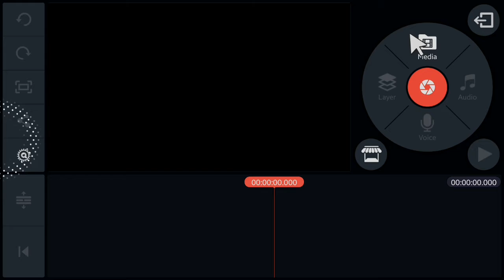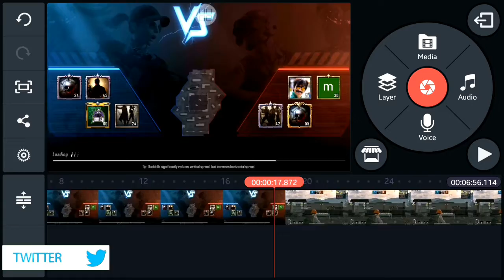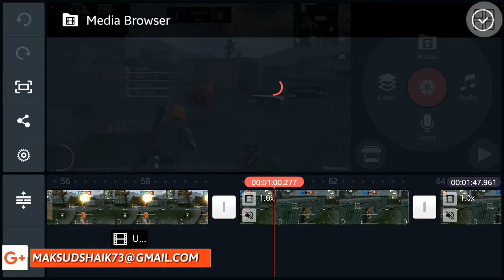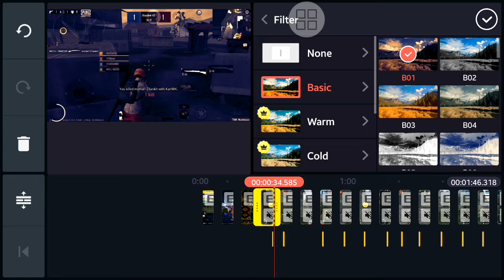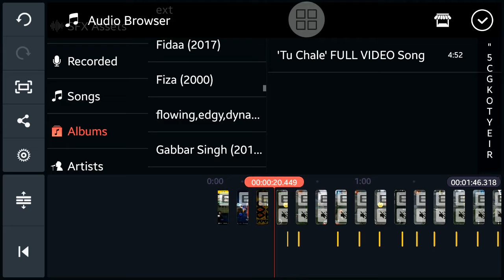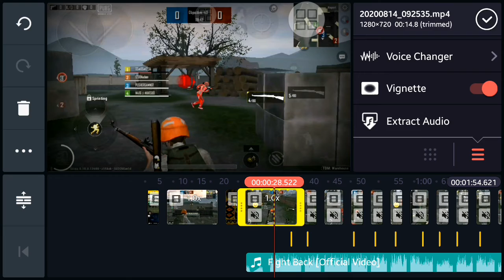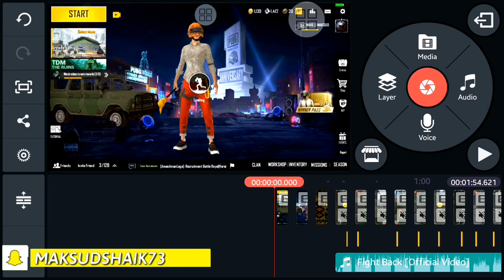HOW TO EDIT MONTAGE VIDEO ON KINEMASTE | IN MOBILE | HINDI & URDU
Hello... guy's today I showing you how to make montage video's in your android & ios phone. You want to Download the kinemaster application in your mobile and open the kinemaster application click on the plus button and select 16:9 Ratio click on Media button and select you pubg Recorded video and trim & cut the waste part's and your choice you want to select the filter to video's and add the gun sound. I given in the down and after click on Export button and after this video is helpful to you make sure to subscribe and press the bell 🔔 icon to see my video's Notification and like this video and share with your friend's and Family's.

KINEMASTER APPLICATION ➟

KAR98 SOUND LINK ➟

I USED SONG'S LINK ➟

My Gears :-